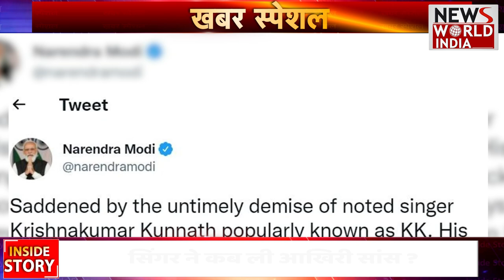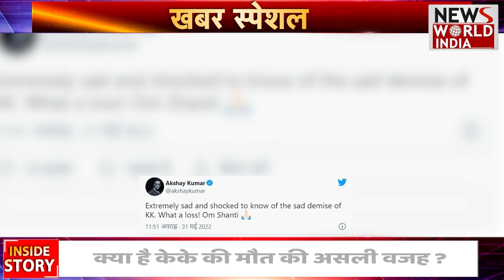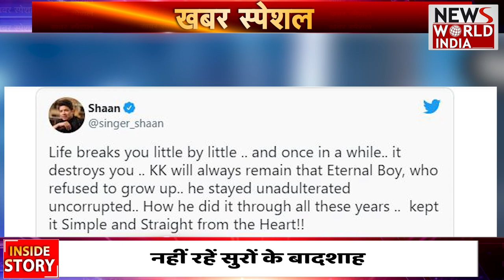KK की मौत पर बड़ा खुलासा ! Singer KK Death । Kolkata